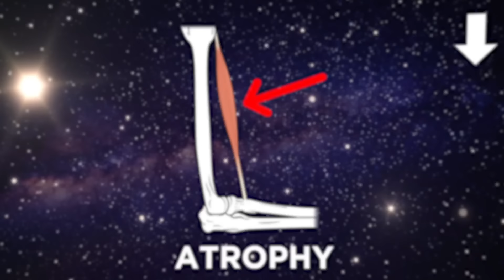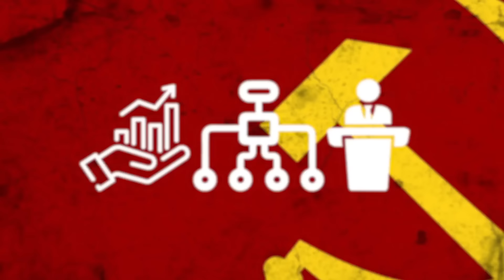What Happened to the Astronaut Who Was Lost in Space for 311 Lonely Days?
Let's find out what happened to the astronaut who was lost in space for 311 lonely days!

Legal Stuff.